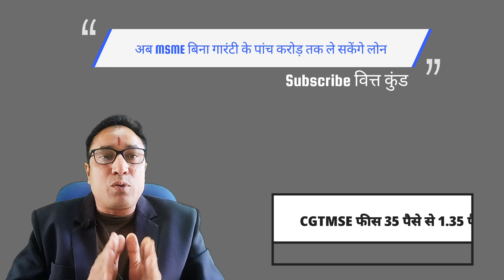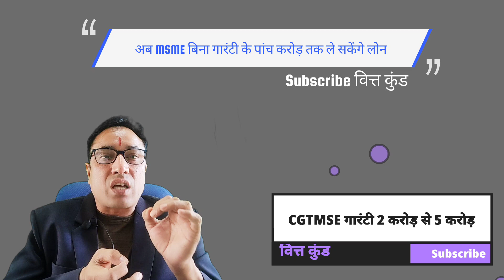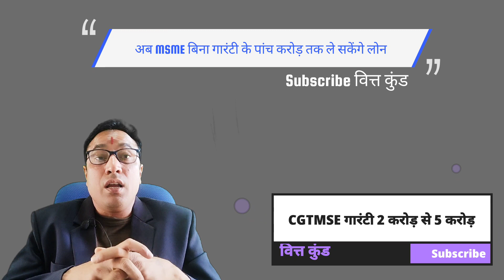अब MSME व्यवसाय बिना गारंटी के पांच करोड़ तक ले सकेंगे लोन, सरकार ने दी बड़ी राहत :- वित्त कुंड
क्रेडिट गारंटी स्कीम के तहत लोन लेने के लिए एमएसएमई को अपनी पूरी परियोजना के साथ बैंक से संपर्क करना होता है। फिर बैंक परियोजना के मुताबिक लोन की मंजूरी देता है। लोन की ब्याज दर बैंकों पर निर्भर करती है।

सूक्ष्म, लघु एवं मध्यम उद्योग (एमएसएमई) को सरकार ने बड़ी राहत दी है। अब MSME क्रेडिट गारंटी स्कीम के तहत अधिकतम दो करोड़ की जगह पांच करोड़ तक का लोन ले सकेंगे। इस लोन के बदले लगने वाली फीस में भी एमएसएमई को राहत दी गई है। प्रधानमंत्री नरेन्द्र मोदी ने कहा है कि क्रेडिट गारंटी योजना में सुधार एमएसएमई क्षेत्र को मजबूत करने के सरकार के प्रयासों का एक हिस्सा है।

एमएसई में ऋण के प्रवाह को बढ़ाने के लिए

मंगलवार को एमएसएमई मंत्री नारायण राणे ने ट्वीट कर बताया कि एमएसई क्षेत्र को मजबूत करने के निरंतर प्रयासों के अंतर्गत, एमएसई में ऋण के प्रवाह को बढ़ाने के लिए क्रेडिट गारंटी योजना को और बेहतर नवीन रूप दिया गया है। गारंटी की सीमा को दो करोड़ से बढ़ाकर पांच करोड़ कर दिया गया है। राणे के ट्वीट का जवाब देते हुए प्रधानमंत्री ने ट्वीट किया, ''यह एमएसएमई क्षेत्र को मजबूत करने के लिए हमारी सरकार के प्रयासों का एक हिस्सा है।''

क्रेडिट गारंटी स्कीम के तहत लोन लेने के लिए एमएसएमई को अपनी पूरी परियोजना के साथ बैंक से संपर्क करना होता है। फिर बैंक परियोजना के मुताबिक लोन की मंजूरी देता है। लोन की ब्याज दर बैंकों पर निर्भर करती है। इस लोन के बदले उद्यमी को सालाना लोन की फीस देनी पड़ती है जो लोन की रकम का 0.37 फीसद से लेकर 1.35 फीसद तक है।

लोन लेने के बदले उद्यमी को कोई गारंटी नहीं देनी होती है या कुछ भी गिरवी नहीं रखना होता है। लोन की गारंटी सरकार लेती है। क्रेडिट गारंटी स्कीम के तहत नए उद्यमी भी लोन ले सकते हैं। क्रेडिट गारंटी स्कीम कोरोना काल में आरंभ की गई इमरजेंसी क्रेडिट लाइन गारंटी स्कीम से भिन्न है जो पिछले कई सालों से चल रही है।

उद्यमियों ने बताया कि पिछले दो-तीन सालों में औद्योगिक कच्चे माल की कीमतों में खासी बढ़ोतरी दर्ज की गई। ऐसे में उनकी उत्पादन लागत बढ़ गई है। सरकार के इस फैसले से उन्हें काफी राहत मिलेगी।

नई व्यापार नीति से भी एमएसएमई को होगा फायदा

छोटे उद्यमियों ने बताया कि गत 31 मार्च को घोषित होने वाले नई व्यापार नीति की मदद से उन्हें निर्यात करने में आसानी होगी और पहले की तुलना में ई-कॉमर्स निर्यात उनके लिए फायदेमंद सौदा होगा। फेडरेशन ऑफ इंडियन स्मॉल मीडियम इंटरप्राइजेज (फिस्मे) के महासचिव अनिल भारद्वाज ने बताया कि अभी कुरियर के माध्यम से निर्यात करने पर उद्यमियों को 18 फीसद का टैक्स लग जाता है जो नई नीति की घोषणा के बाद नहीं लगेगा।

उन्होंने बताया कि ई-कॉमर्स निर्यात को मुख्य निर्यात की श्रेणी में लाने से छोटे उद्यमियों के कारोबार में काफी बढ़ोतरी होगी। जेम्स व ज्वैलरी से लेकर शादी-ब्याह में पहने जाने वाली पोशाक तक का वे निर्यात कर सकेंगे।